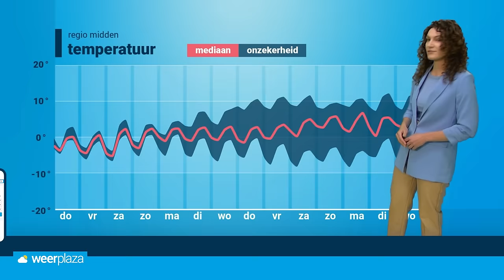Weekend weerbericht: gaat het weer sneeuwen? ☃️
Vallen er dit weekend nog een paar winterse buien of gaat het langere tijd sneeuwen? Roosmarijn praat je bij met de weersverwachting voor het eerste weekend van december.